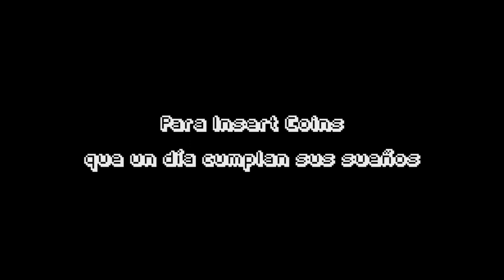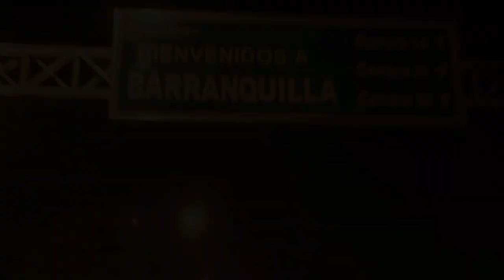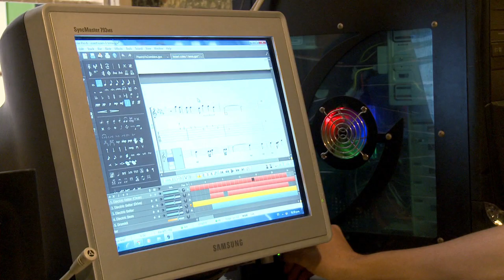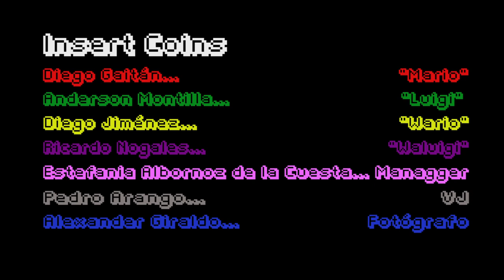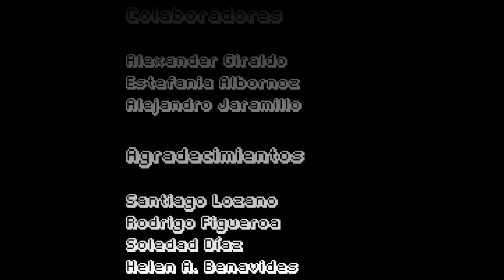Insert Coins (A Video-Game Music Documentary)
Insert Coins significa en español "inserte monedas" y es lo que aparece en las maquinas traga monedas para indicar que para empezar a jugar (o seguir jugando) se necesita poner dinero.
En Palmira -- Valle los integrantes de la banda Insert Coins han "insertado la moneda" para jugársela en un medio marginado a la industria musical dominante pues los temas que interpretan, son canciones que fueron compuestas en 8, 16 y 32 bits hace muchos años por grandes músicos, temas extremadamente complejos para un músico intérprete común. La audiencia de este tipo de música se reduce a los jóvenes "frikis", "ñoños" u "otakus" como se han autodenominado los amantes del anime japonés y los videojuegos.
Este documental, tomando la estética de videojuegos retro que inspira a Insert Coins, pretende hacer un retrato a los esfuerzos de estos jóvenes para "subir de nivel" como banda, aspirando a que tal vez algún día, desarrolladores de videojuegos presionen "start" y los contraten para componer bandas sonoras originales. Seguiremos el viaje de Insert Coins a barranquilla, en donde tendrán la oportunidad de darse a conocer por primera vez en su carrera, frente a un público de 4.000 personas, veremos cómo afrontan esta experiencia junto a su nueva manager y como su amistad es el principal motor para seguir adelante.

Alentamos a cualquiera a distribuir este material aunque todos los derechos se mantienen reservados.

Insert Coins is what shows up in arcade machines, you gotta put one in so you can start (or keep) playing.

At Palmira -- Colombia the former members of Insert Coins are trying to play in a field of game that´s dominated by a music industry that doesn´t favor them. They play songs that were originally composed for 8, 16 y 32 bits video game consoles many years ago by many great musicians; these songs that are so extremely complex they could be compared to that of chamber music.

The audience to this kindda music comes down to otakus, nerds, freaks and geeks, all lovers of the japanese culture and retro video-game aesthetics.

I encourage anyone to translate or distribute this material even tho all rights are reserved.